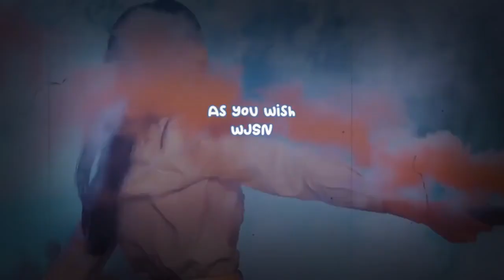Melancholic Songs About Reminiscing On Younger Days